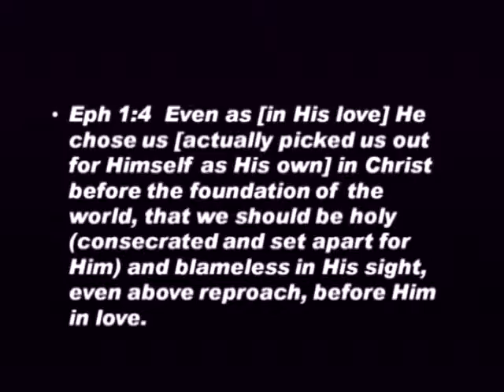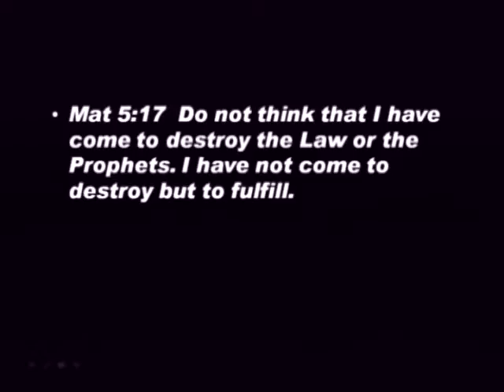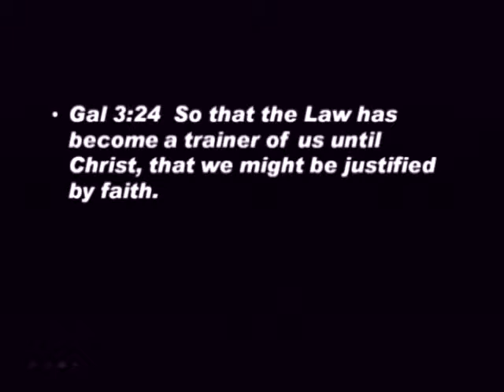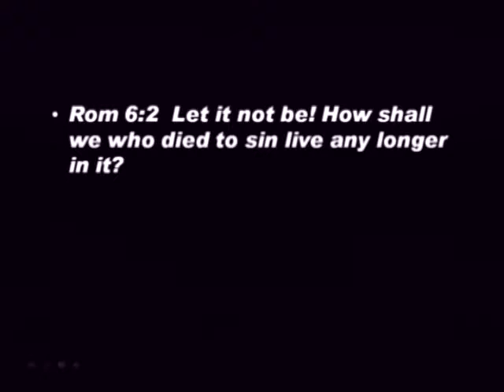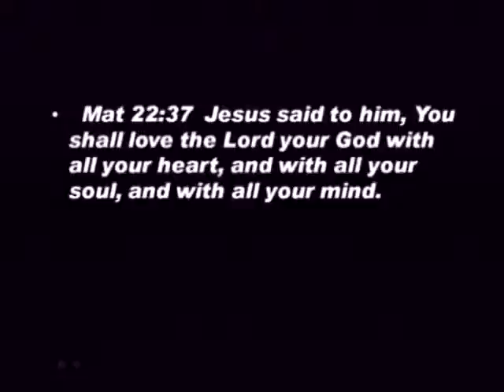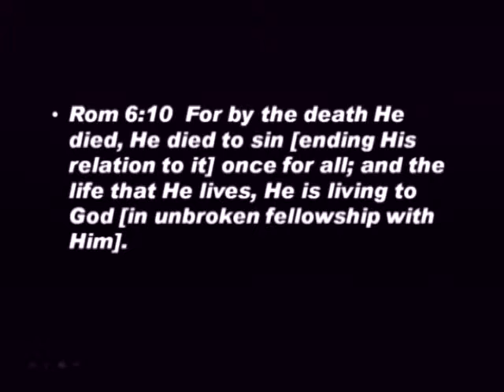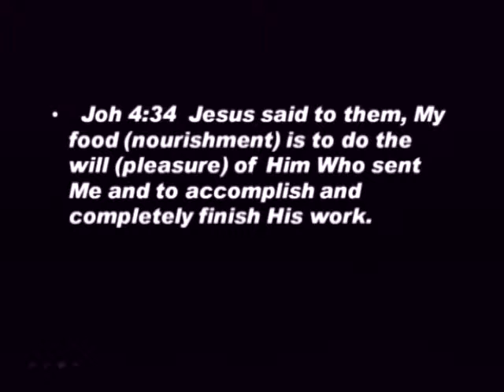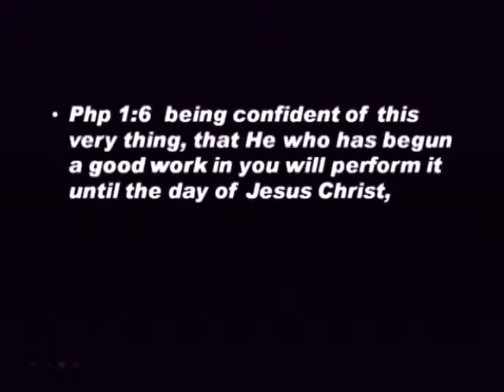10 09 Oct 2011 Knowing You Knowing Me English